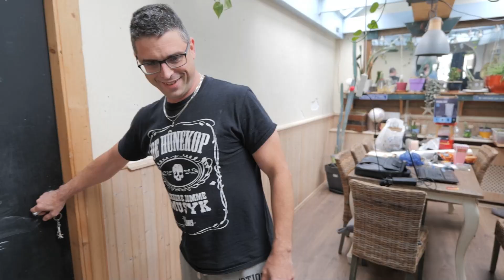Truckspotters in Drachten en succes voor Emiel in Groningen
Deze jongens willen alleen maar dieselen, als het aan hun ligt. Emiel waagt zich met z'n film over de grens en lijkt direct succes te hebben.

OVER DE FRYSKE VLOGGER

Mensen op straat hebben meer te vertellen dan je denkt. Dat vind ik mooi. En gezellig. Elke vlog is een avontuur. En soms maak ik ook heel iets anders, bijvoorbeeld:

Ik woon in Friesland. Ik werk in Friesland. En Fries is mijn moedertaal. Daarom vlog ik in het Fries. Sommige video’s hebben Nederlandse ondertitels voor mijn niet-Friese kijkers.